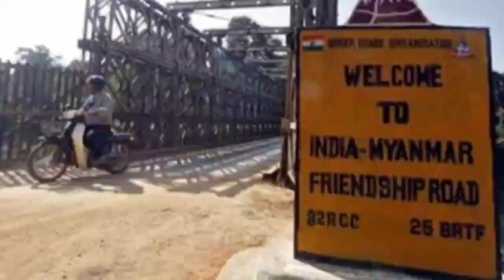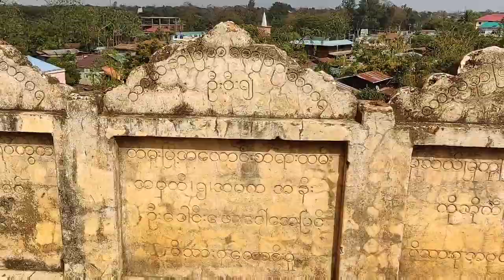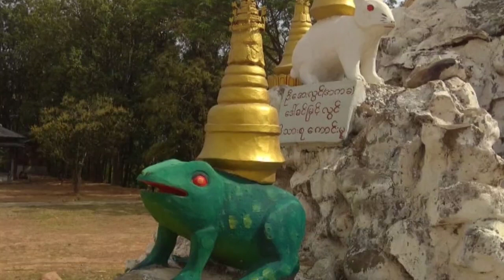Way to the border of Indo - Myanmar Moreh village of Imphal Manipur explore